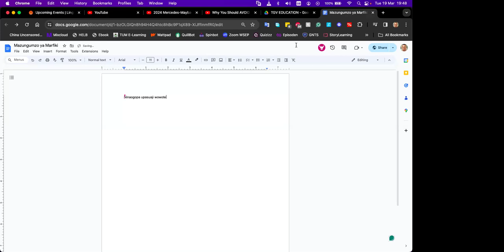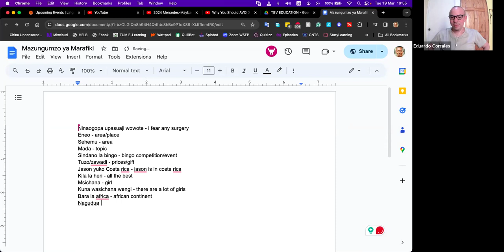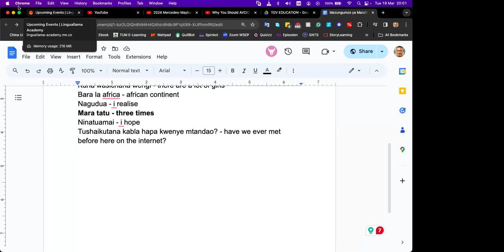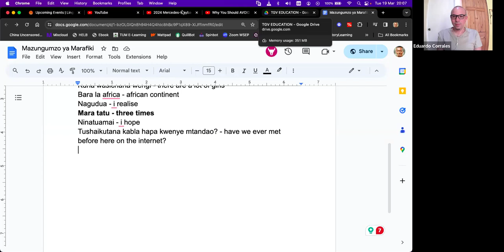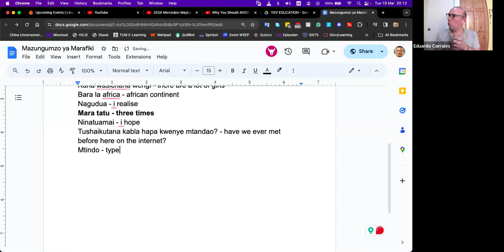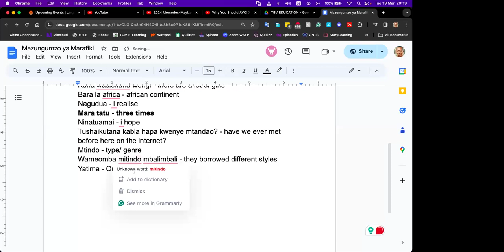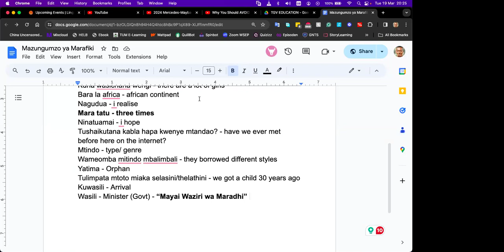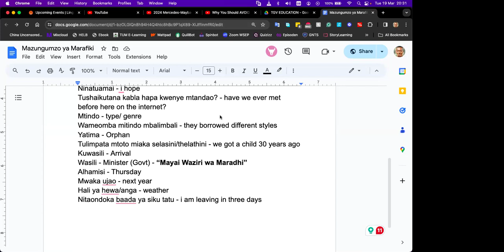Moving Around Kenya Like a Minister - Waziri Taxis - Swahili Conversations for Beginners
We engaged in a casual Swahili conversation, sharing insights into our lives, weekend activities, and recent experiences. From work stories to leisure pursuits, we painted a vivid picture of our daily routines and weekend adventures. Along the way, we introduced and learned new Swahili vocabulary, enriching our language skills and expanding our ability to express ourselves fluently. Whether discussing hobbies, sharing weekend plans, or mastering new words, this lesson provided a lively and interactive platform for language practice and cultural exchange. Join us as we journey through life, explore weekend escapades, and embrace the beauty of the Swahili language together!